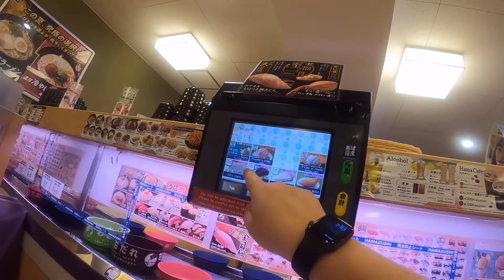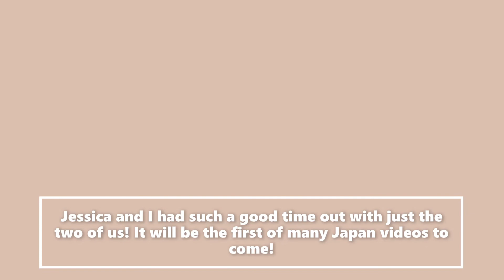Our First Japan Vlog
Jessica and I got to have a girls trip just us two and we went to our favorite sushi spot!
After we did more unrecorded exploring and just had a really nice time!

We cant wait to share more of japan! This will be the first of MANY adventures!